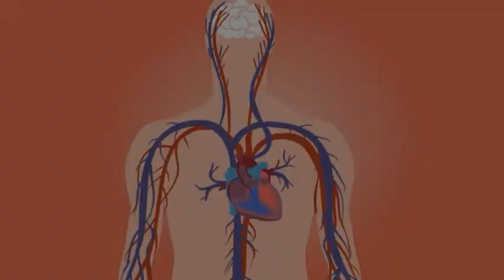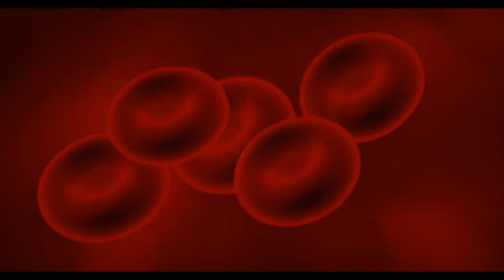How to control High blood Pressure|| 5 Essential Oil For ControlHigh Blood Pressure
How to control High blood pressure|| 5 Essential Oil For Control High Blood Pressure|उच्च रक्तचाप को नियंत्रित करने के लिए 5 आवश्यक तेल|

डिस्क्लेमर: स्टोरी के टिप्स और सुझाव सामान्य जानकारी के लिए हैं। इन्हें किसी डॉक्टर या मेडिकल प्रोफेशनल की सलाह के तौर पर नहीं लें। बीमारी या संक्रमण के लक्षणों की स्थिति में डॉक्टर की सलाह जरूर लें।